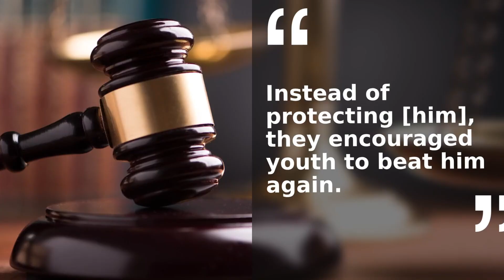Lawsuit claims state agencies violated rights of children with disabilities in justice system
The lawsuit alleges cruel and inhumane conditions for youth with disabilities while in custody, including the use o pepper spray, sleeping next to urine and more.